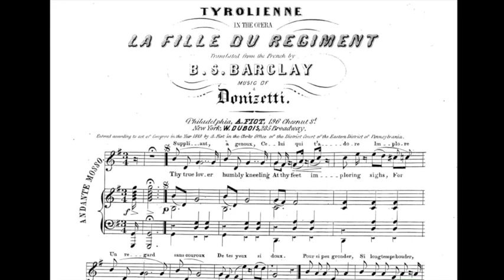Glass Shatterers! Eva Maria Siefert - Donizetti: DAUGHTER OF THE REGIMENT, Tyrolienne, High F#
THE SONGBIRD:  I'm sorry that I can't tell you much about the singer Eva Maria Siefert. I'm unable to find any biographical information in my own library of opera books or online, nor can I find a photograph of her. (If any one has any info on Siefert, please comment below).
I only know that she was German and made about a dozen 78 rpm records for Electrola in Berlin in the late 1930s/early 1940s. They are mostly Strauss operetta and coloratura concert showpieces, but among them is this very sweet vocal arrangement of Donizetti's Tyrolian waltz melody which is the entr'acte from "La fille du regiment," which leads into the dancing and singing lesson scenes. I don't know the history of the tune's adaptation into a vocal piece. It is sung with lyrics in German; Bruno Seidler-Winkler is the conductor. Siefert adds a flourish to a short High F# just before the piece turns back to recapping the main waltz theme. Erna Berger also recorded this piece, which can be heard on YouTube.